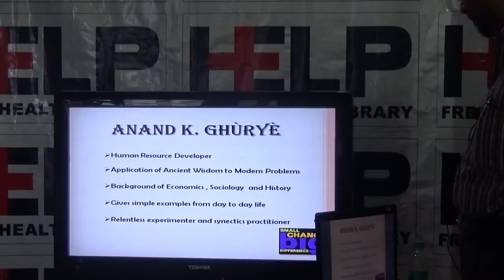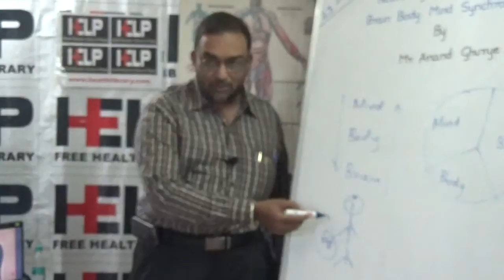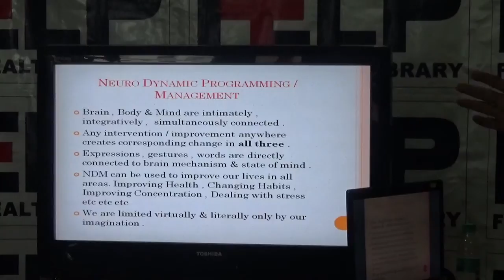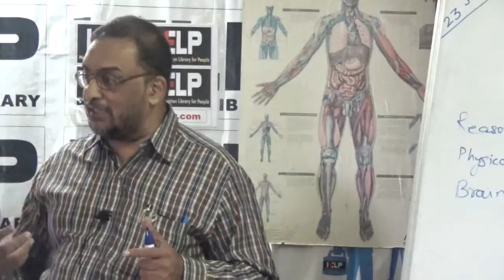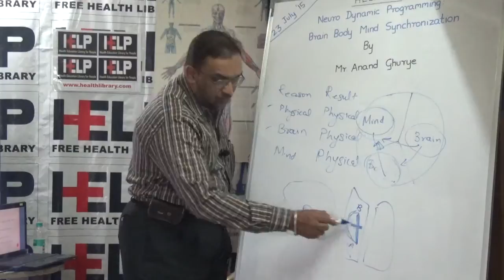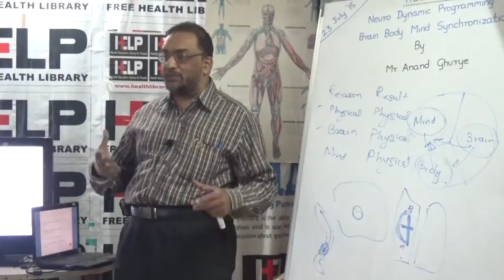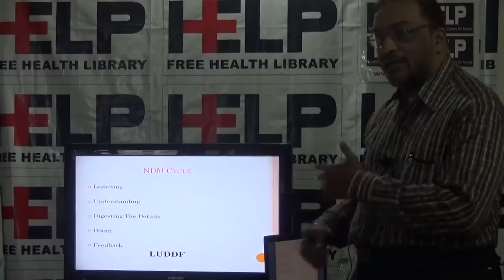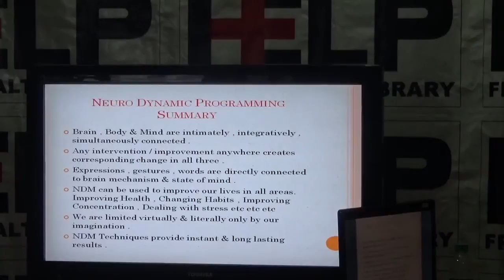Neuro Dynamic Programming: Brain Body Mind Synchronization By Mr. Anand Ghurye HELP Talks Video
Neuro Dynamic Programming: Brain Body Mind Synchronization By Mr. Anand Ghurye held on 23 July 2015

The brain, body and mind are entities that are intimately interconnected. The connection is simultaneous rather than hierarchical or linear. A change in any one faculty occurs simultaneously in the other two. Any part of the body, brain or mind either we use it or we lose it. The programs running all three entities are remaining plastic and amenable to change all through the life. New pathways can be made and maintained at any time. The body circuits are most difficult to change but are most accessible .The brain images and mind are easiest to change but progressively more difficult to access.

A number of our expressions, gestures, words are directly connected to our brain mechanism and state of mind. By learning about these mechanisms and gestures and words we are able to make much better and effective use of our brain, body and mind. The applications of these techniques are too numerous to list here. The application areas range from health, better focus in studies to changing habits, dealing with stress, relationship improvement and breaking the glass ceiling in career progression .

The key to NDM is Being Present. It allows us the conscious & constant usage of all our faculties; thus offers scope for improvement therein. Some of the techniques used under NDM are the H meditation for grounding, Progressive Muscle Relaxation for deep rest, Achievement Rehearsing Exercise for Interview Success, Nondominant Skills Practise for Memory Retention, Shadow Boxing for muscle building, and Integrative Corroborative Method for problem solving and Amygdala Stimulation for Improving Life Interests.